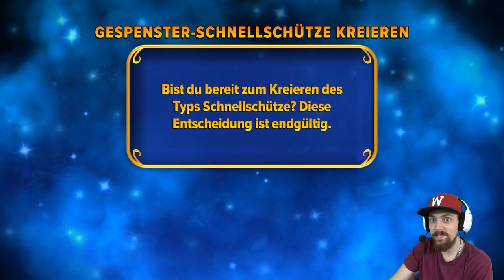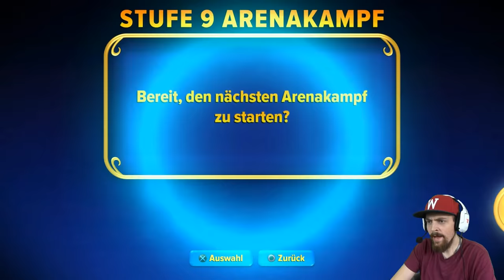Dein Imaginator #005 - Black Dragon Eye - Gespenster Kreationskristall | Lets Play Skylanders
Dein Imaginator #006 - Black Dragon Eye - Gespenster Kreationskristall | Lets Play Skylanders Imaginators

Hiermit kannst du deine Kristalle zurücksetzen:
Skylanders Giants 3DS*
Booster Pack*

Du möchtest auch deinen Imaginator von mir kreiert bekommen?

Informationen zum Spiel:
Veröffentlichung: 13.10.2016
Publisher: Activision
Entwickler: Toys for Bob
Altersfreigabe: Ohne Altersfreigabe
Kommentiertes Let´s Play/Unboxing von EgoWhity (2016)